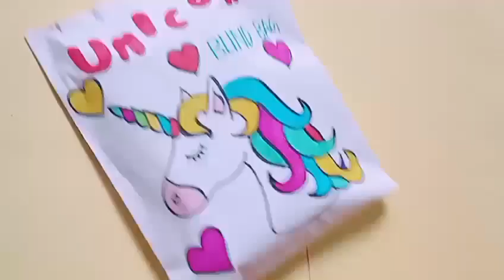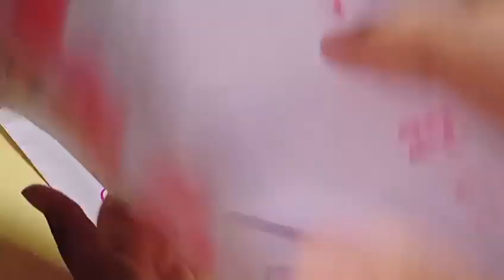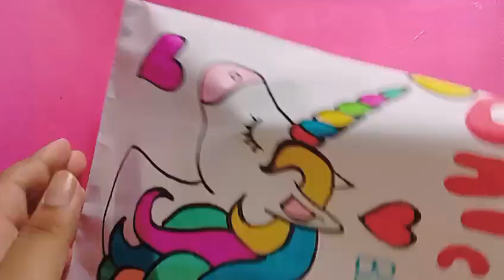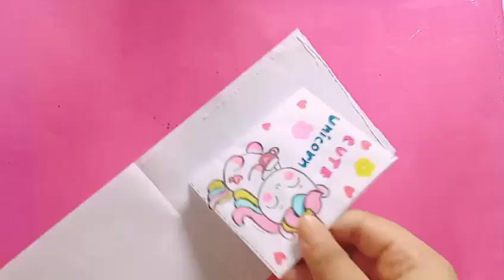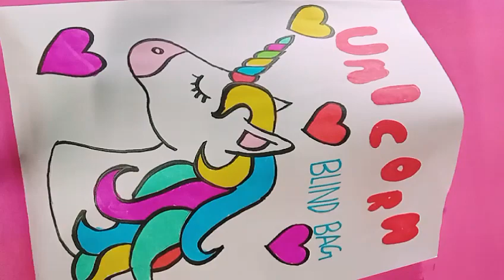Blind bag paper/How to make a blind bag/Diy blind bag/ASMR blind bag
blind bag tutorials
diy blind bag
how to make a paper blind bag
unicorn blind bag